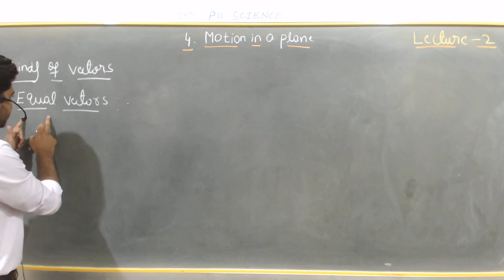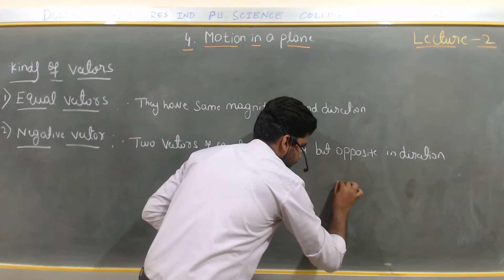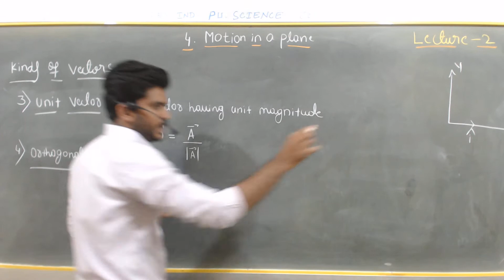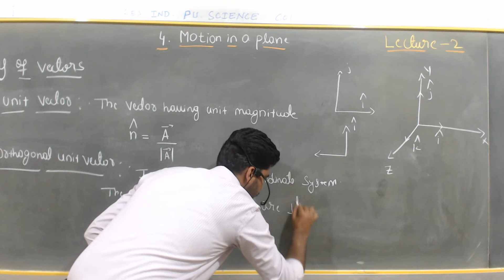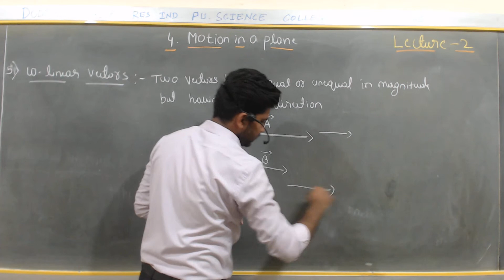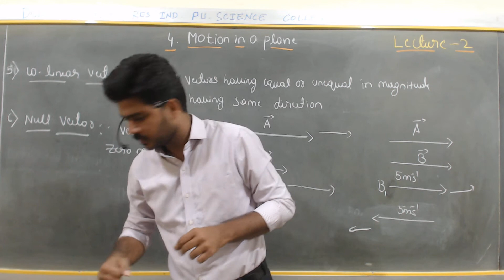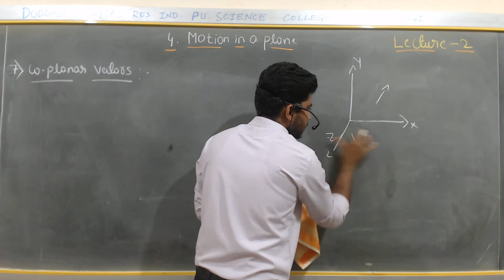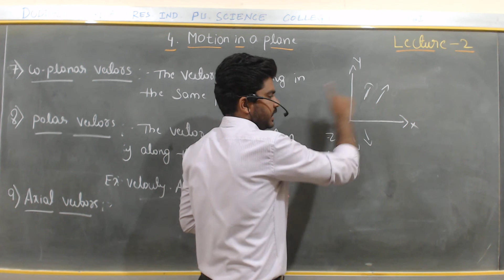MOTION IN A PLANE -2 (KINDS OF VECTORS)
BY NITESH MODI